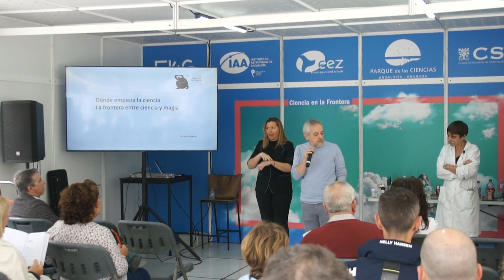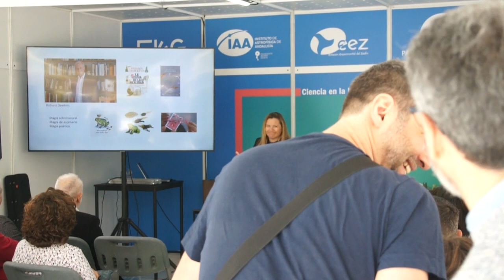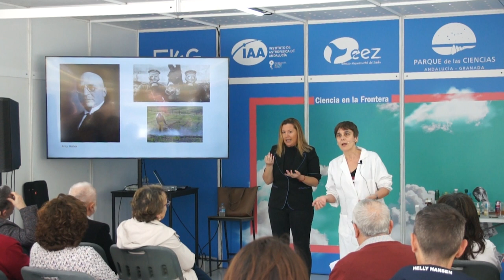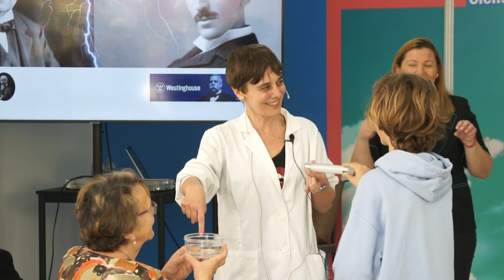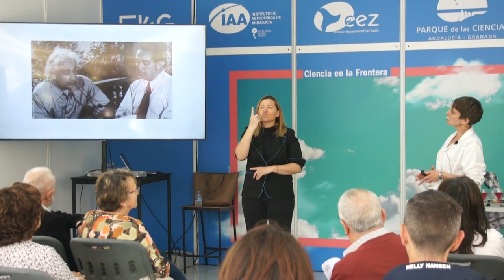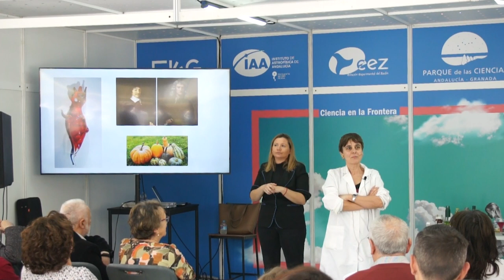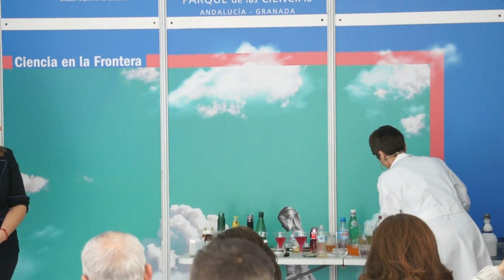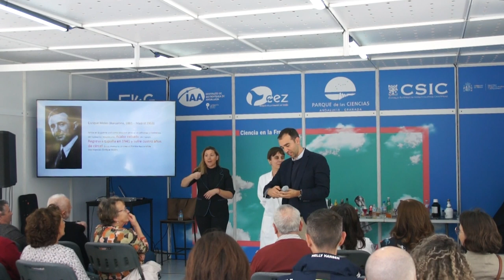FLG24 - "En la frontera entre la Ciencia y la Magia" - Carmen Guerra Retamosa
"En la frontera entre la Ciencia y la Magia"

Con Carmen Guerra Retamosa, profesora de Enseñanza Secundaria de la Junta de Andalucía (especialidad Física y Química)

Arthur C. Clarke decía que "cualquier tecnología suficientemente avanzada es indistinguible de la magia". Siguiendo ese hilo argumental se presentarán experimentos y artefactos que están en esa frontera entre ciencia y magia.

Esto dará pie a mostrar también el conflicto que se genera cuando aparece una tecnología o una interpretación de la naturaleza que choca con el paradigma establecido (conflicto y frontera) y cómo los personajes que defienden las nuevas posturas pasan tiempo excluidos y desplazados (algunas veces toda su vida), abocados en ocasiones a la incomprensión hasta que finalmente se aceptan sus ideas.

Ejemplos de estos conflictos son: Galileo Galilei, Ignacio Semmelweis, Charles Darwin o Alfred Wegener, Rutherford.